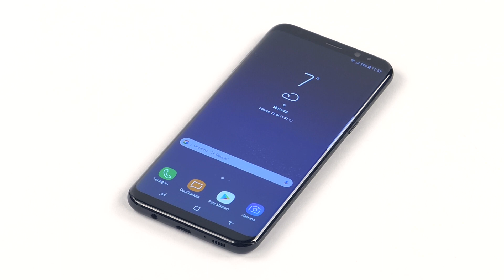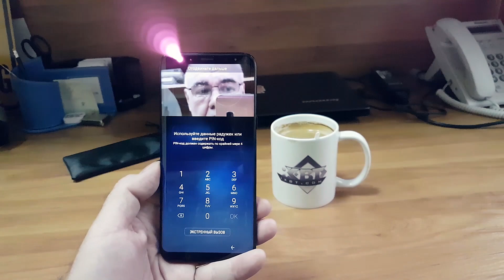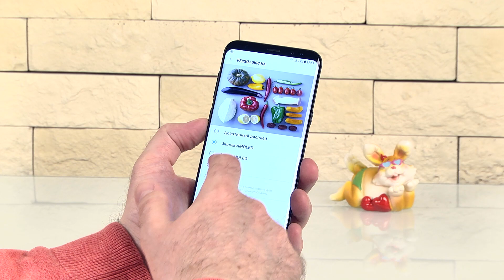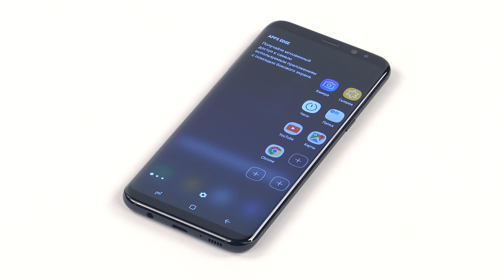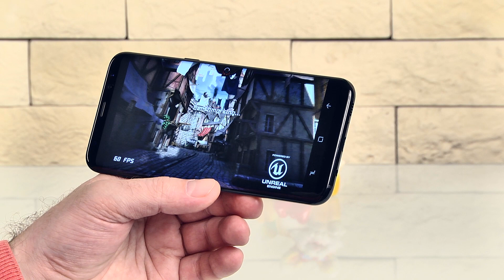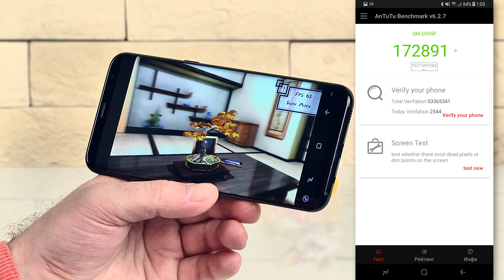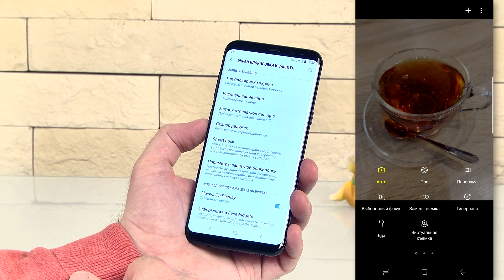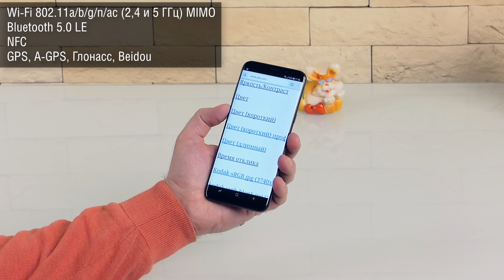Samsung Galaxy S8+. Безрамочный телефон, обзор на русском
Недавно компания Samsung официально представила в России свои долгожданные флагманские смартфоны Galaxy S8 и Galaxy S8+. Даже несмотря на крупные неудачи в недавнем прошлом, флагманские аппараты Samsung не только продолжают составлять главную конкуренцию айфонам Apple, но и являются одними из наиболее технически совершенных Android-смартфонов. По сравнению с предыдущим (седьмым) поколением здесь изменилось многое, от дизайна в целом до расположения отдельных элементов в частности, не говоря уже об усовершенствованной аппаратной части и обновленной программной начинке. Не все изменения к лучшему, но их так много, что можно говорить о том, что Samsung решила начать &laquo;с чистого листа&raquo;. Стоит отметить, что, к удовольствию многих, различие в моделях Galaxy S8 и Galaxy S8+ заключается лишь в габаритах, практически все остальное одинаково. Отсутствуют разнообразные модификации с варьируемым количеством встроенной памяти или ОЗУ, разной производительностью, наличием или отсутствием тех или иных элементов. Пользователю не нужно мучиться с выбором, достаточно лишь определиться с предпочитаемыми размерами устройства, технические же характеристики у обеих моделей практически идентичны.